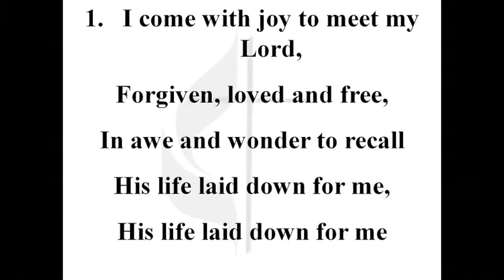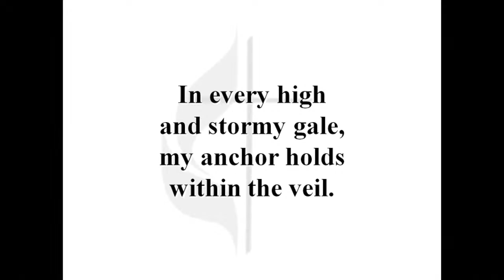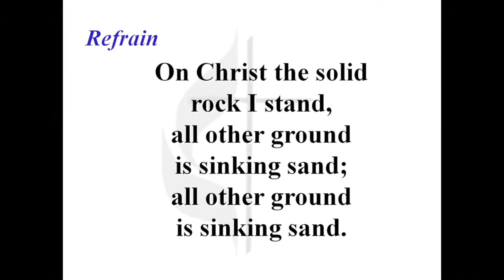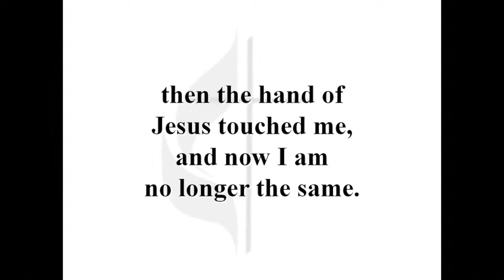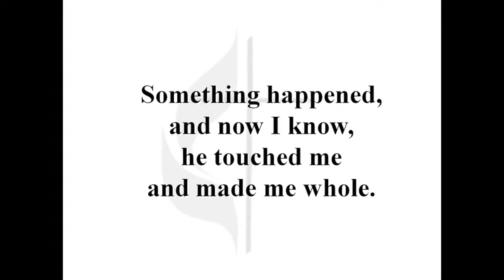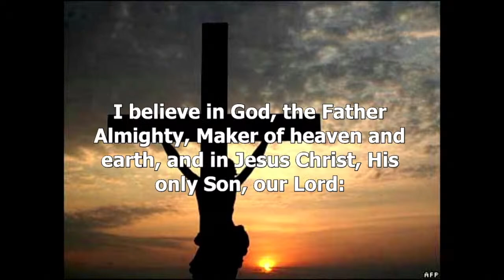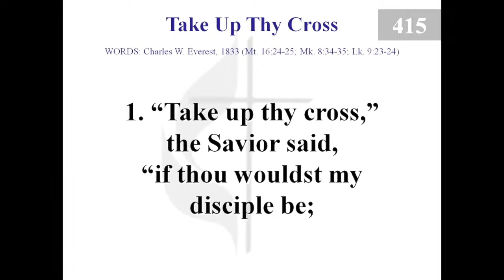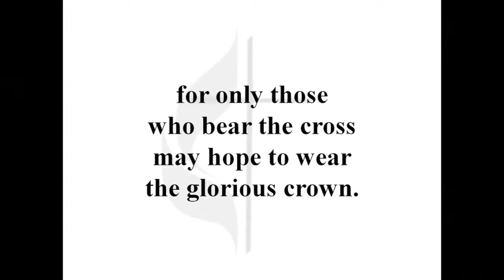Copy of WWTLS - April 24th, 2022 - Wesley Methodist - Nederland, Tx - Traditional Live Stream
Wesley Methodist Live Stream Traditional